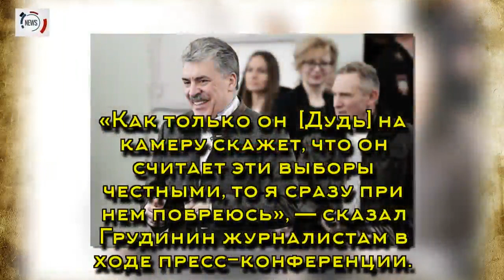Грудинин - судьба его усов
Грудинин рассказал о судьбе своих усов